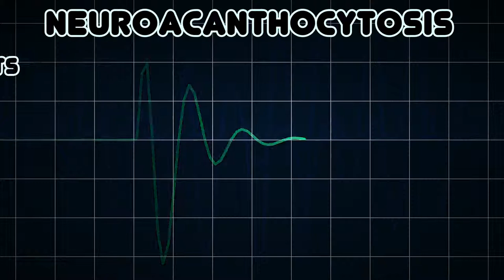Neuroacanthocytosis (Medical Condition)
Symptoms, risk factors and treatments of Neuroacanthocytosis (Medical Condition)

Neuroacanthocytosis is a group of genetically diverse conditions complicated by movement disorders, neurological problems and spiculated red blood cells